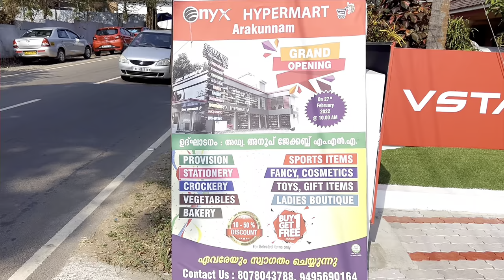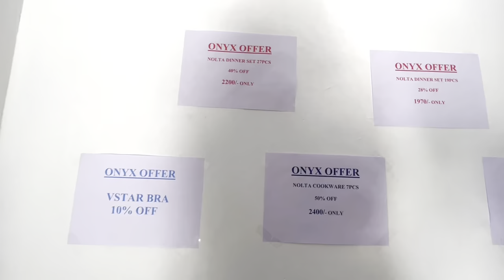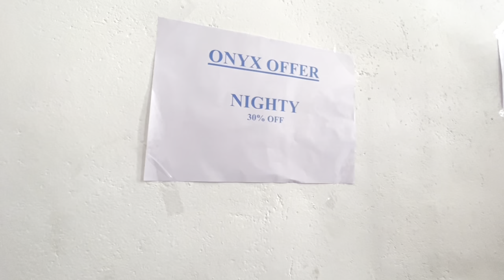Onyx Hypermart Arakunnam Piravom | best shopping experience | Arya Lakshmi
Hello Friends,

In todays video: Onyx Hypermart Arakunnam Piravom | best shopping experience | Arya Lakshmi I want to introduce you to a new shop Onyx Hypermart started functioning from Feb 27th 2022 at Arakunnam, Piravom with the idea of delivering the best shopping experience to the people at best quality and low cost.

Address:
Arakunnam junction
Opposite Canara bank
Near PAN Cinemas Arakunnam.

Love
Arya.